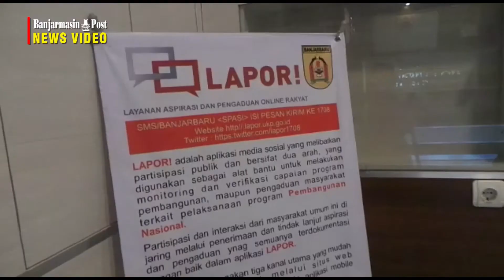Pemko Banjarbaru Terapkan Transaksi Non Tunai Secara Penuh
BANJARMASINPOST.CO.ID, BANJARBARU-Pemerintah Kota (Pemko) Banjarbaru sudah mulai menerapkan transaksi non tunai sejak awal 2020 ini.

Sejak diterbitkannya Surat Edaran (SE) Menteri Dalam Negeri Nomor 910/1866/SJ Tentang Implementasi Transaksi Non Tunai pada 17 April 2017 lalu, Pemerintah Daerah diperintahkan untuk secepatnya memulai transaksi non tunai.

Semenjak tahun anggaran 2020 ini, pemko Banjarbaru mulai menerapkan secara menyeluruh bagi tiap-tiap SKPD di Pemko Banjarbaru untuk melakukan transaksi non tunai.

Kepala Badan Pengeloaan Keuangan & Aset Daerah (BPKAD) Banjarbaru, Jainudin membenarkan dengan penerapan transaksi non tunai ini.

"Kami sudah melaksanakan secara penuh terkait dengan transaksi non tunai," katanya, Jumat, (21/2).

Sesuai Surat Edaran Mendagri pada 2017 lalu, dikatakannya bahwa pemerintah daerah diminta untuk memberlakukan transaksi ini dijalankan secara bertahap.

"Pemko Banjarbaru, sejak 2020 ini, sudah secara penuh dijalankan untuk transaksi non tunai" lanjutnya.

Segala bentuk transaksi di lingkup Pemko Banjarbaru, Jainudin menuturkan wajib diberlakukan dengan cara non tunai.

Hal ini dengan tujuan, agar efesiensi dan transparansi sesuai arahan dari kementerian.

Untuk lebih memantapkan transaksi ini. Pemko Banjarbaru akan membuatkan regulasinya. Hal ini agar jadi pedoman bagi Pemko dan SKPD untuk melaksanakannya.

"Regulasinya berupa Perwali no 1 tahun 2020. Sehingga ini yang akan jadi acuan atau pedoman pelaksanan teknisnya," tegasnya.

Sejak awal tahapan hingga melaksanakannya secara penuh transaksi non tunai, pihaknya sudah beberapa kali melakukan sosialisasi di lingkup Pemko Banjarbaru.

"Jadi memang dalam pelaksanannya ini memerlukan sosialisasi. Kita sudah melakukannya, baik di tingkat SKPD maupun DPRD," ujarnya.

Secara umumnya, transaksi yang nominalnya di bawah satu juta rupiah masih boleh secara tunai. Namun, jika di atas satu juta rupiah maka wajib non tunai

Pihaknya optimistis bahwa pemberlakukan ini bisa berjalan dengan lancar. Karena tahapan sosialisasi sudah dilakukan dengan sebaik mungkin (Banjarmasinpost.co.id / Aprianto)